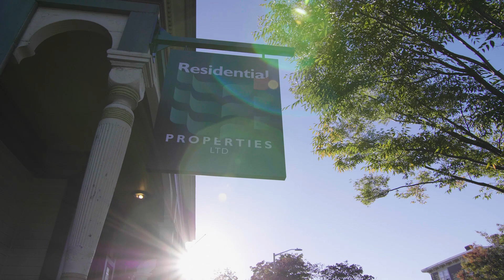2022 Year In Review